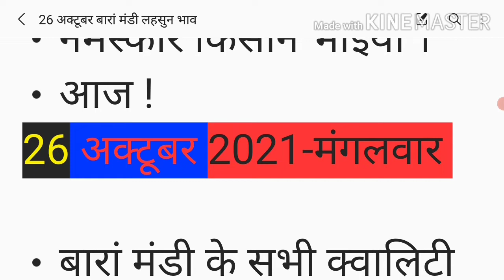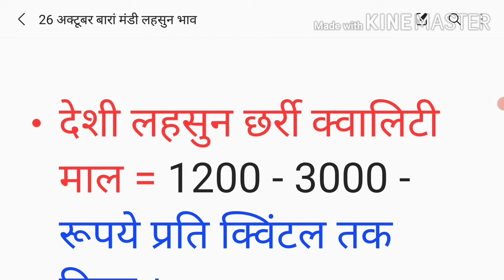26 October 2021 बारां मंडी आज का लहसुन भाव ! तेजी मंदी के साथ ! Baran Mandi Lahsun bhav today Update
बारां _मंडी_लहसुन_भाव_26_अकटुम्बर
# बारां _मंडी
Baran _Mandi_Lahsun_Price_Today
Baran_mandi_ lasun
बारां मंडी लहसुन भाव
छीपाबड़ोद लहसुन मंडी भाव
chhipabard lasun mandi bhav
chhabra mandi bhav lasun
छबडा कृषि उपज मंडी भाव लहसुन भाव

कोटा ,बारां ,छबडा ,छीपाबड़ोद सभी मंडीयो के भाव

• बारां  मंडी भाव सभी फसल के | Baran Mandi bhav  लहसुन । सोयाबीन । चना । सरसों

• Baran Mandi Bhav, Kota Mandi Lahsun Bhav Today, Kota Mandi Garlic Price Today
• Baran Mandi Bhav Today
• Bara Bhamashah Mandi Bhav
• Garlic Price Today
• बारां  मंडी लहसुन भाव 26 अक्टूबर  बारां  मंडी
• baran Mandi Lahsun Price 26 October
• Garlic Bhav Today, Garlic Rate Today
• Baran Mandi Lahsun Price
• Kota Mandi Lahsun Price Today
• Aaj Ka Lahsun Bhav
• Aaj Ki Lahsun Report
• Garlic Report Today
• Baran mandi bhav
• baran mandi bhav
• baran mandi lahsun ka bhav
• baran mandi dhan ka bhav
• Bara mandi dhan ka bhav
• बारां  मंडी प्याज का भाव
• baran mandi pyaj ka bhav
• Bara mandi pyaj ka bhav
• 12 mandi bhav today
• baran mandi ka bhav
• बारां  मंडी लहसुन का भाव
• Bara mandi lahsun ka bhav today
• Bara mandi lahsun bhav aaj ka
• baran mandi lahsun bhav aaj ka
• baran mandi lahsun ka taaja bhav
• baran mandi lahsun bhav aaj
• kota mandi lahsun ka bhav kal ka
• baran mandi lahsun ka bhav kal ka
• baran mandi lahsun ka bajar
• bara mandi soybean ka bhav
• Bara mandi soyabean bhav
• kota mandi soyabean bhav
• kota mandi soybean ka bhav aaj ka
• बारां  मंडी सोयाबीन के भाव
• baran mandi soyabean ka bhav
• baran bhamashah mandi soyabean bhav
• कोटा भामाशाह मंडी सोयाबीन का भाव
• Baran mandi mein soybean ka taja bhav
• bara mandi sarso bhav
• bara mandi sarso ka bhav
• baran mandi sarso ka bhav
• baran mandi sarson ka bhav
• baran mandi sarso bhav today
• bara mandi sarso bhav today
• bara mandi sarso ka bhav today
• bara mandi sarso ka bhav aaj ka
• 12 mandi sarso ka bhav aaj ka
• बारां  मंडी सरसों भाव
• baran mandi sarson ka bhav aaj ka
• baran mandi dhaniya ka bhav
• bara mandi dhaniya bhav
• 12 mandi dhaniya bhav
• बारां  मंडी में गेहूं का भाव
• sabi jinso ke bhav
• बारां  mandi sabi pasal ke bhav today
• कलौंजी कोटा भामाशाह मंडी भाव
• सोयाबीन बारां  मंडी भाव
• अलसी बारां  मंडी भाव
• मक्का बारां  मंडी भाव
• लहसुन बारां मंडी भाव लेटेस्ट अपडेट
• सोयाबीन नया पुराना बारां  मंडी भाव
• सरसों कोटा मंडी भाव लेटेस्ट अपडेट
• धान बारां  मंडी भाव
• बारां  मंडी भाव
• बारां लहसुन मंडी भाव
• मंदसौर लहसुन मंडी भाव
• Baran Lasun mandi bhav